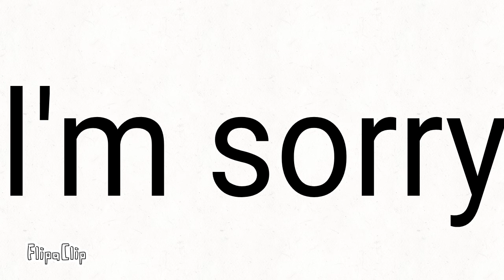I sorry...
I haven't been posting a lot lately because of the stress of covid 19
and due what seems like endless piles of homework any l am am deeply sorry and yes l wrote this myself